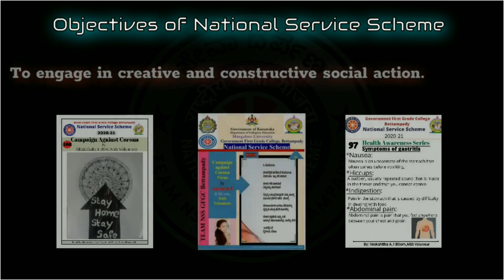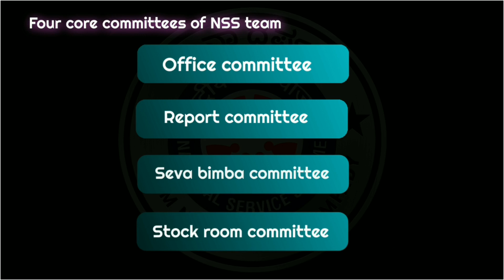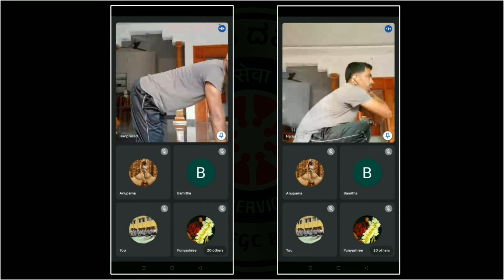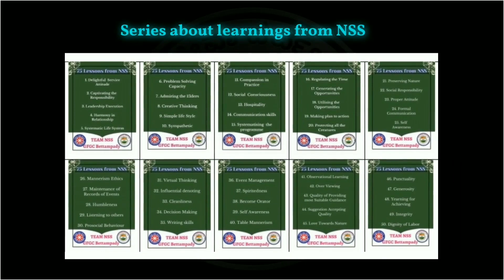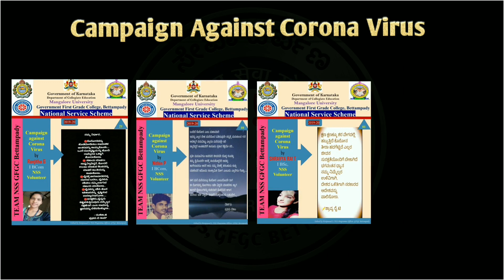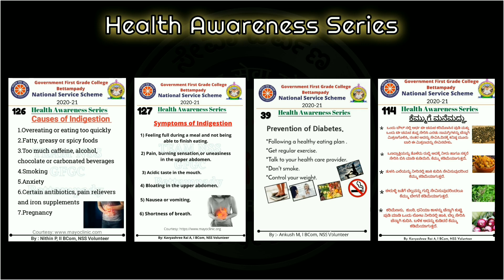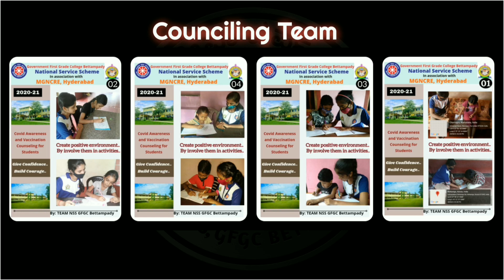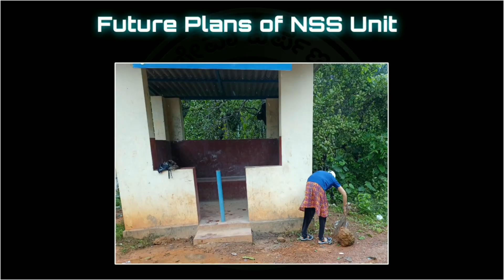NSS Activities in GFGC Bettampady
"Seva Darpana" is the official YouTube Channel of NSS Unit of Government First Grade College bettampady, Karnataka.

We post videos related to NSS activities of the College